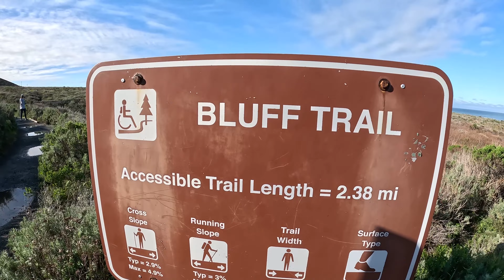Exploring Montana de Oro: The Gold Standard of Parks!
🌿 Immerse yourself in the breathtaking beauty of Montana de Oro State Park with our latest adventure! Join us on the Bluff Trail for a mesmerizing POV experience that captures every twist and turn of this coastal gem. 🌊

From the rugged bluffs to the tranquil waves crashing against the shore, witness the stunning scenery that defines this coastal paradise. 🏞️ Follow along as we hike through lush greenery, traverse rocky terrain, and discover hidden treasures like tide pools teeming with marine life. 🐚

Experience the magic of Montana de Oro firsthand as we showcase its natural wonders in all their glory. Whether you're a nature enthusiast, outdoor adventurer, or simply seeking inspiration, this video promises to ignite your sense of wanderlust and appreciation for the great outdoors. 🌅